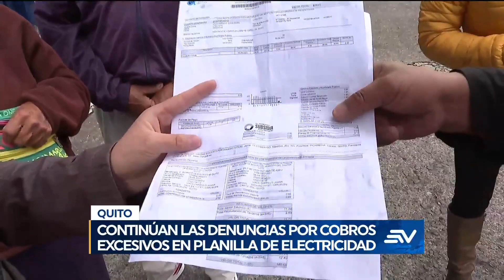Defensoría demandará al Ministerio de Energía por cobros excesivos en planillas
Defensoría del Pueblo demandará al Ministerio de Energía por cobros excesivos en planillas.